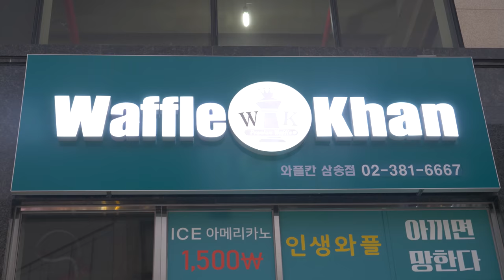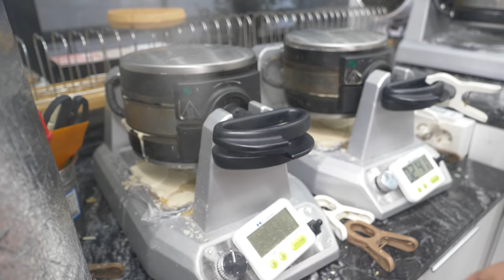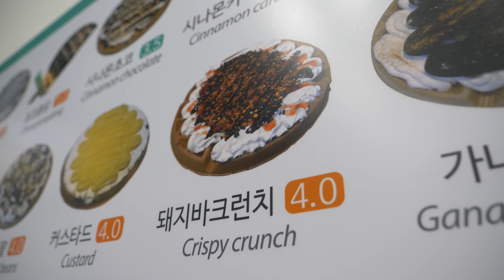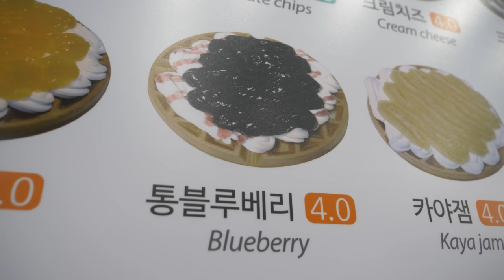Chocolate Waffle, Nutella Strawberry waffle, Crispy Crunch waffle - Korean Food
💰 Price
Chocolate waffle : USD 2.68
Crispy Crunch waffle : USD 3.58
Nutella Strawberry waffle : USD 4.03
Blueberries waffle : USD 3.58